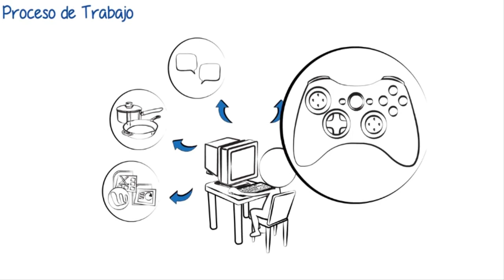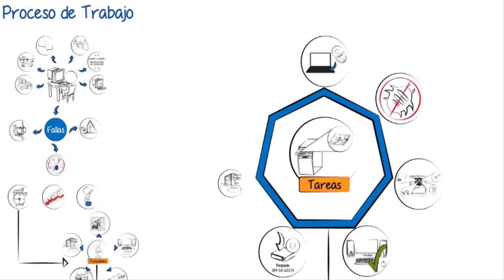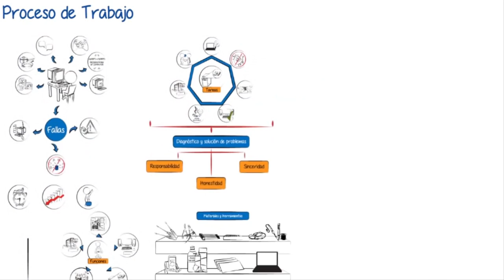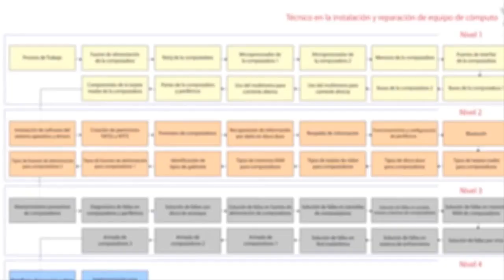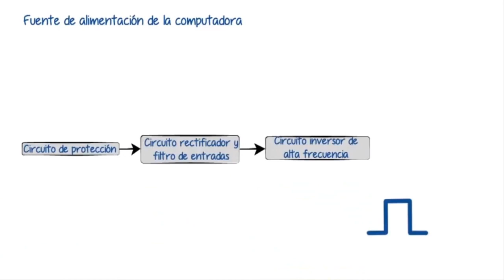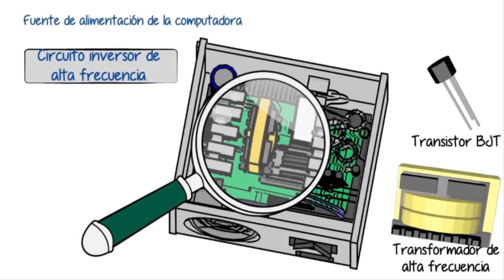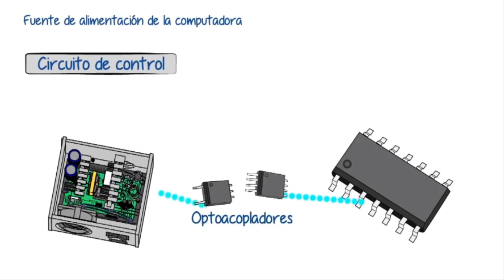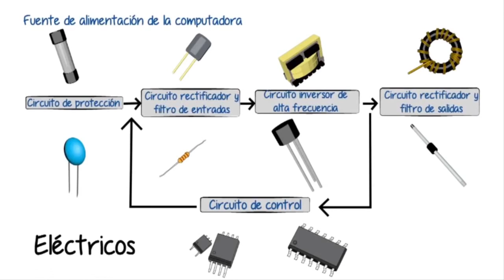Instalación y Reparación de PC Parte 1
nuevo curso de reparación  e instalación de pc . curso muy moderno muy  completo es una serie de 28 vídeos  de  los cueles este es el  primero.